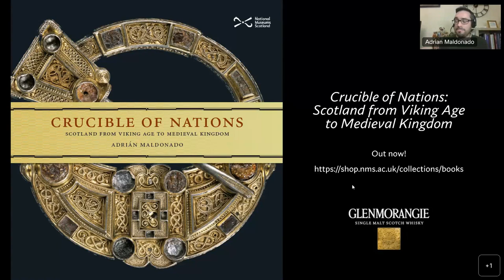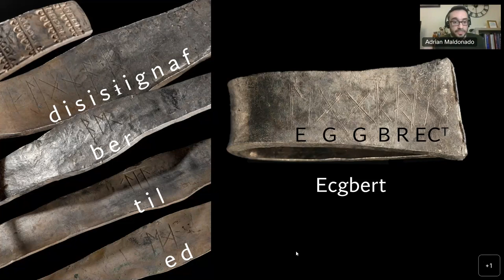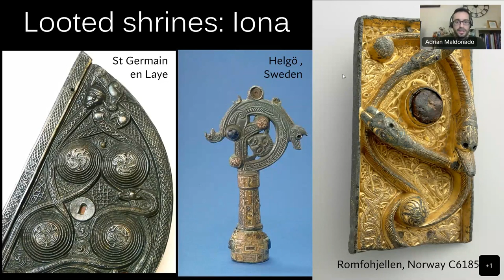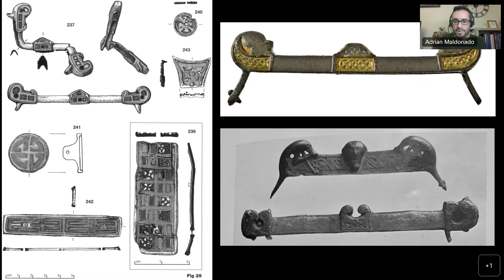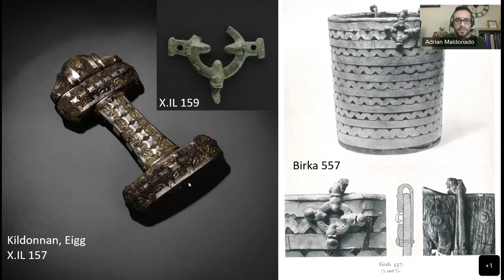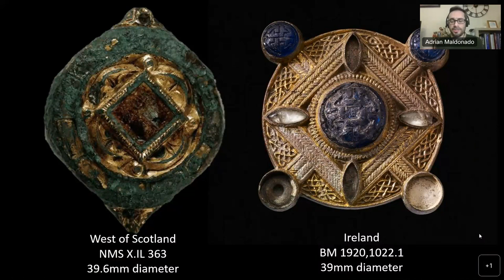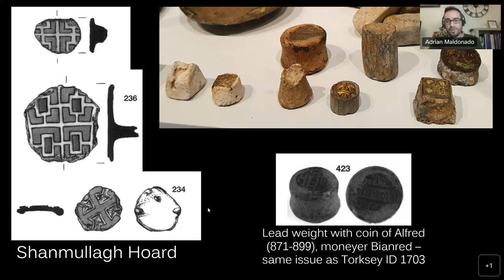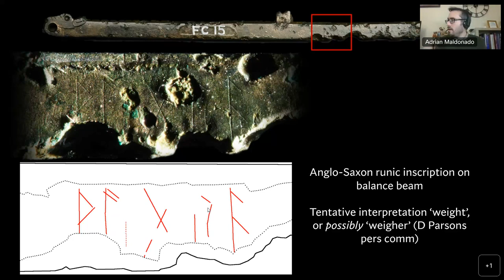'The Viking-age Reuse of Insular Metalwork From Northern Britain' with Dr Adrian Maldonado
'The Viking-age Reuse of Insular Metalwork From Northern Britain' with Dr Adrian Maldonado, National Museum of Scotland

Recorded on the  23 February at 7pm

The looting of Christian shrines and reliquaries in the Viking Age is so well-documented that it has been reduced to a cartoonish vision of pillaging heathens. A close look at the evidence for such ‘looting’ tells a different story – or rather a number of different stories. A recent reassessment of Viking-Age objects in National Museums Scotland shows a variety of different ways Insular metalwork was dispersed and reused in the ninth to eleventh centuries, from hacking to careful curation, and from adaptation to emulation. Along the way, we can try and reconstruct the kinds of objects lost to us by looking at survivals in hoards, graves and stray finds.

Dr Adrián Maldonado

Galloway Hoard Researcher, National Museums Scotland

Adrián is currently Galloway Hoard Researcher at National Museums Scotland. He received his PhD in archaeology at the University of Glasgow in 2011, with a thesis entitled Christianity and Burial in late Iron Age Scotland, AD 400-650. Ha has lectured in archaeology at the universities of Glasgow and Chester, and joined the Museum in 2018 as Glenmorangie Research Fellow. That project involved a reassessment of the museum collections covering the 9-12th C AD, which culminated with the publication Crucible of Nations: Scotland from Viking Age to Medieval Kingdom (2021). Currently he is a postdoctoral research assistant on the AHRC-funded project Unwrapping the Galloway Hoard, at NMS.